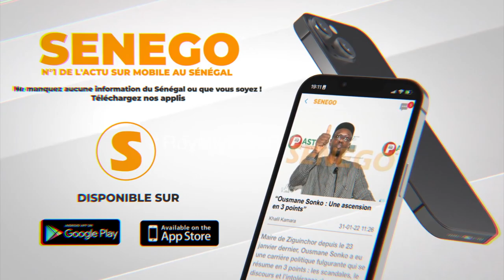financement de 200 millions aux commerçants des marchés de Rufisque et Keur Massar